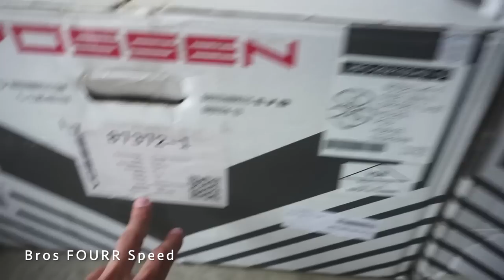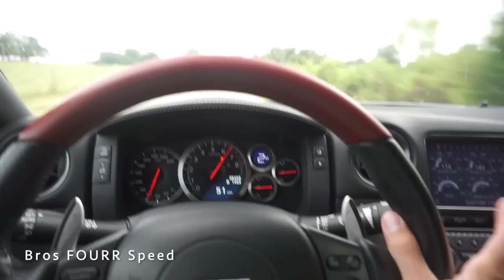NEW Custom Bronze Wheels Look Insane On My GTR!!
👋  Lets install custom Vossen HF5 wheels on my Nissan GTR!! I love the bronze color for the GTR and these wheels have so much style! Vossen makes epic looking wheels and now my GTR looks amazing! 🏎

Our Car Accessories:
- Car Jump Starter
- Battery Tender
- Car Phone Mount
- Daily Driven Sticker

Our Equipment:
- Sony Alpha a5100
- GoPro Hero 8
- GoPro Hero 7
- DJI Mavic Pro
- Apple Imac 21in
🗣 TALK TO US ON SOCIAL MEDIA !
👁 About this video : Today we install custom ordered Vossen HF5 wheels on my Nissan GTR! This are amazing looking wheels finished in satin bronze! 20x10 and 20x11 with +25 offset up front and +5 in the rear. These new Vossen wheels weigh about 2lbs more per wheel and are a half inch wider then the stock rims. I love the fitment since they sit nice and flush! The OWM sized tires fit nice on them too with just a slight stretch. My GTR looks amazing with the new setup and the bronze color looks fantastic! Couldn't have picked out  abetter wheel and I'm pumped to have the GTR looking so epic now!
👋About this channel: What's Up Everybody! And Welcome To, Bros FOURR Speed! We are two brothers, Mike and Brian, and we love cars and anything automotive related! Currently own a Nissan GTR, Toyota Tacoma and Toyota Supra! We started this channel filming in the backyard just doing fun things like riding dirt bikes and skateboarding!  We never knew that filming at such an early age would eventually lead us to a successful channel and the amazing opportunity we have to drive very cool cars and film anything automotive related!  We enjoy working on our own cars and showing the DIY process and how you can save money doing these installations!  We bring you unbiased reviews and vlogs involving sweet cars, motorcycles and anything with wheels and an engine!
🎉 THANK YOU FOR THE SUPPORT! ❤️💙💚
Want us to promote your product? Email for rates and availability 🤝

Toby Tranter
- How Did We

Ballpoint
- Walk Slowly